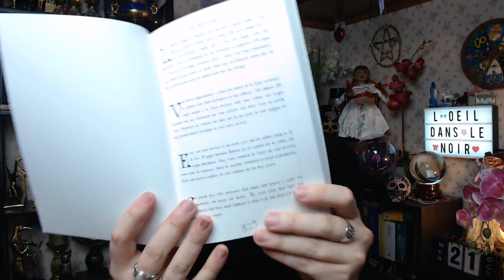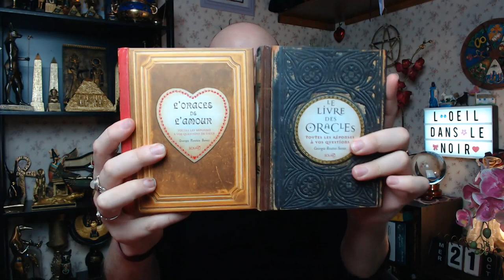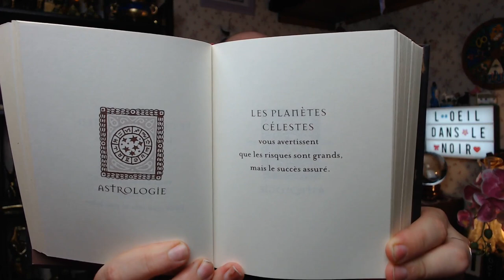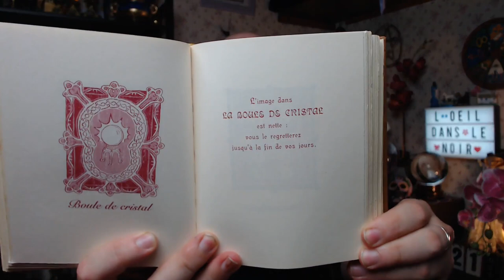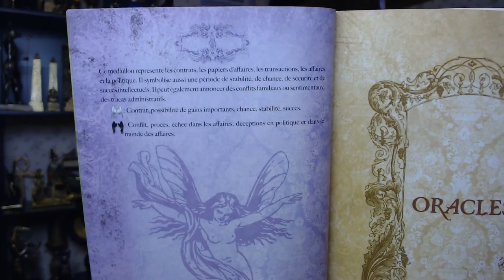🔮MERCREDI 21 OCTOBRE 2020🔮